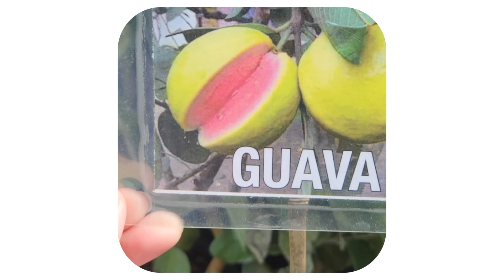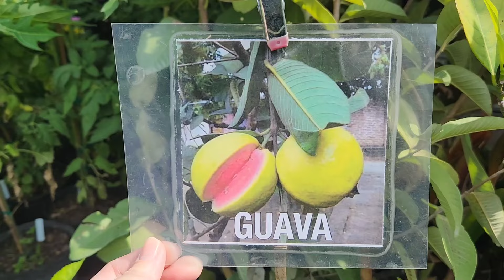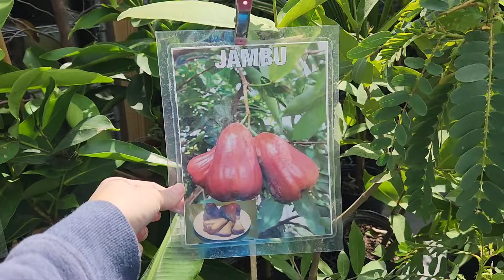Flea Market in Jacksonville Florida ផ្សារមេឃនៅ Jacksonville រដ្ឋ Florida